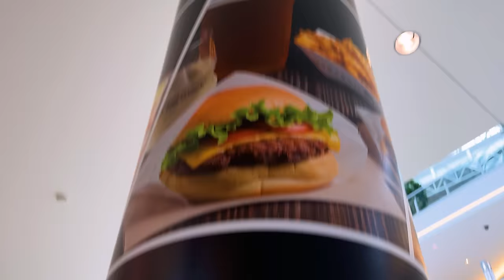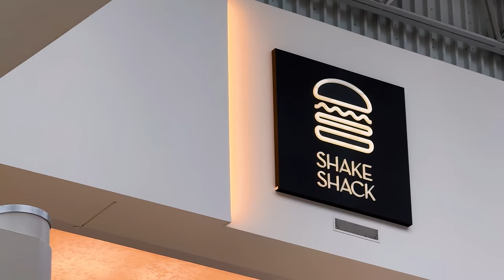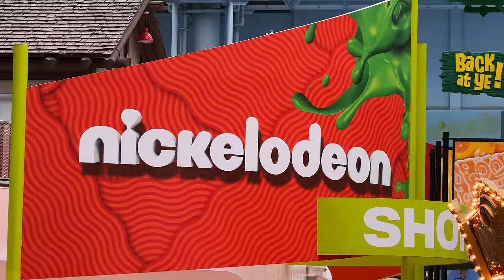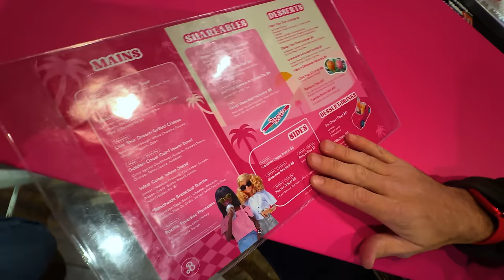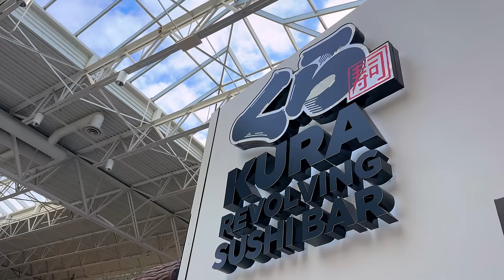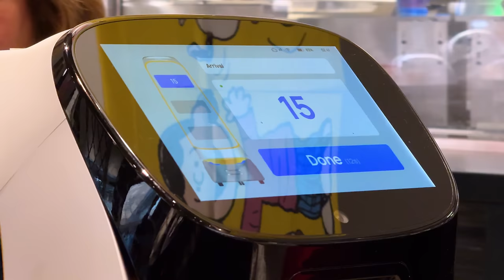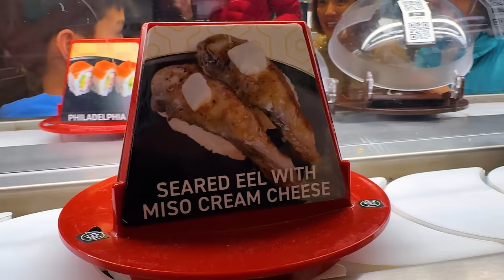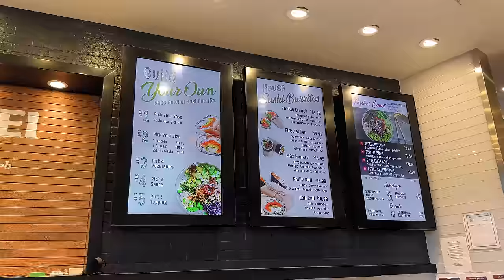Harshly Judging Mall Food in USA's Biggest Mall!!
🎬CREDITS:
COLOR & MASTER » Nguyễn Quang Dũng